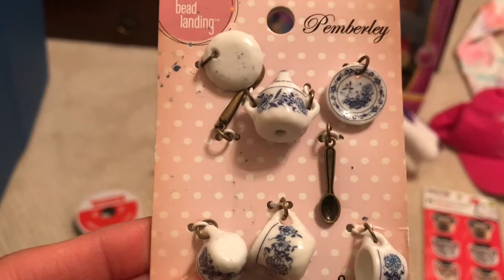My daughter's Birthday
Short video from her birthday. She wanted me to make her birthday cake so we can put some toys she had as decorations!